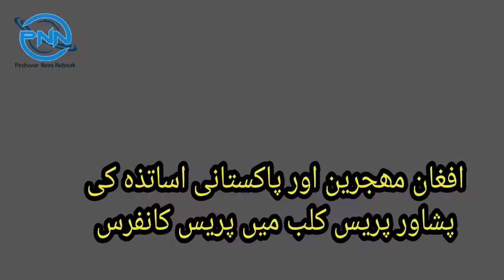افغان مھاجرین اور پاکستانی اساتذہ کا پریس کانفرنس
in this video i will show you pakistani and afghani teachers press conference in peshawar press club